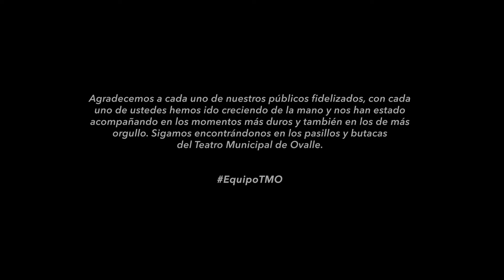HISTORIAS DE PÚBLICO: Dánissa Rojas Castro [Público fidelizado del TMO]